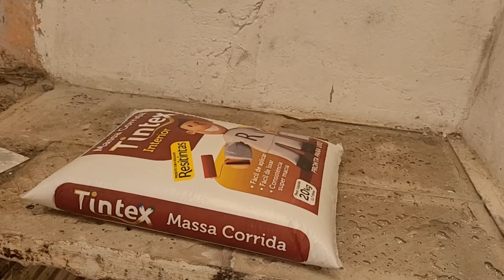REFORMA PESADA NA ÁREA DE SEVIÇO DA MINHA VO | DIY | troquei o tanque | tirei toda cerâmica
OI gentee hoje mostrei a parte 1 da reforma da área da minha vó , espero muito  que vocês gostem , em breve a parte 2 vai sair , só tenham paciência que vai demorar um pouquinho pois estou esperando algumas coisas chegarem 🥰❤️